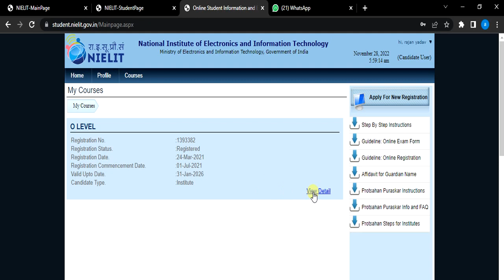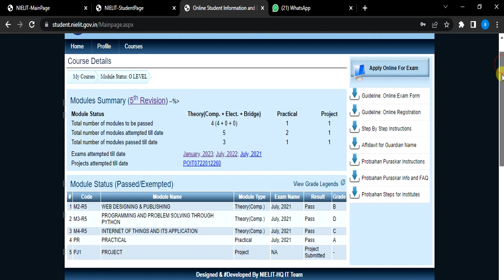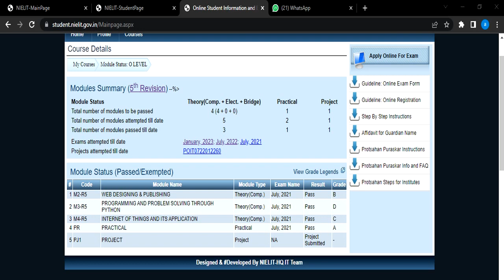How to check o level exam form status Jan 2023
Is video mein aap sekhaenge
O level exam form status jan 2023